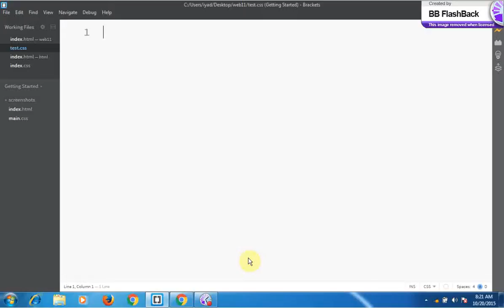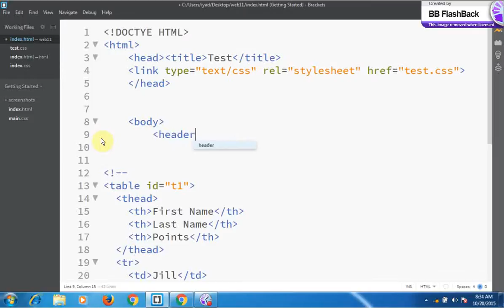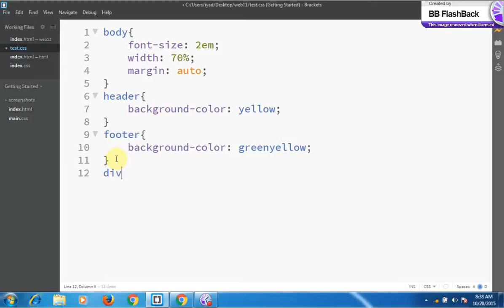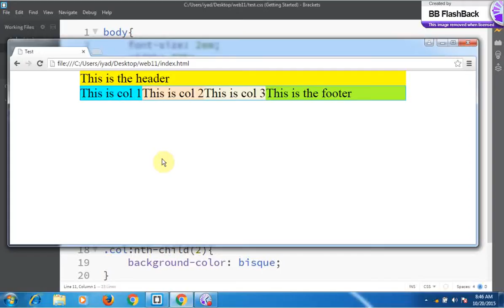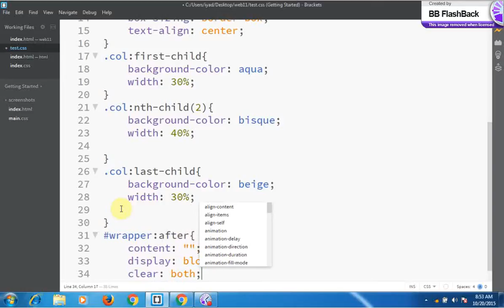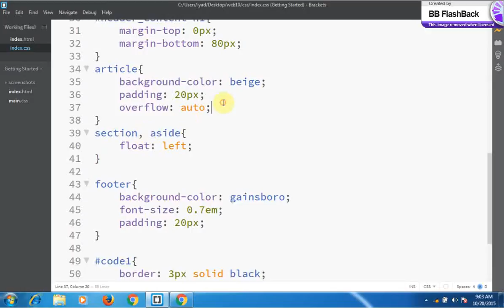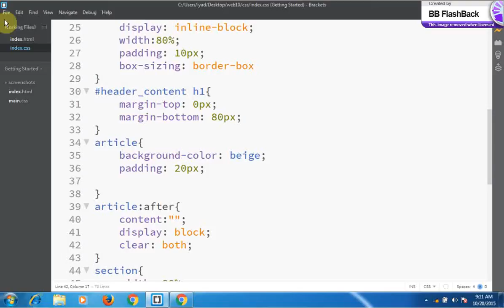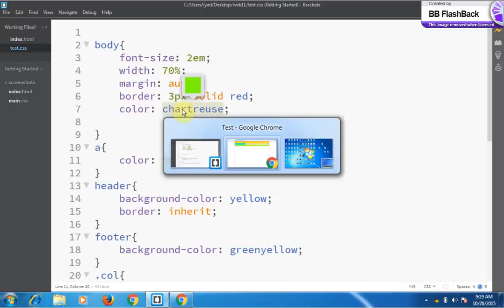#11 CSS Properties Part 6 شرح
شرح كامل لمادة برمجة ويب 1 مع التطبيق الكامل بواسطة محرر BRACKETS
شرح واحتراف CSS3  في  8 محاضرات .